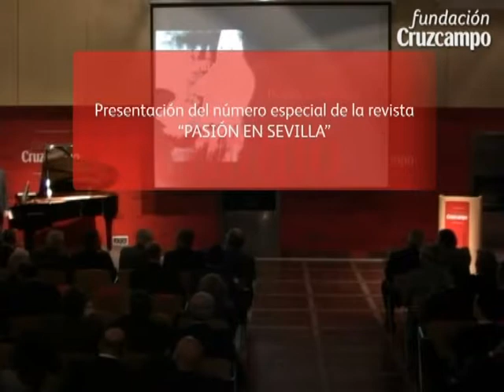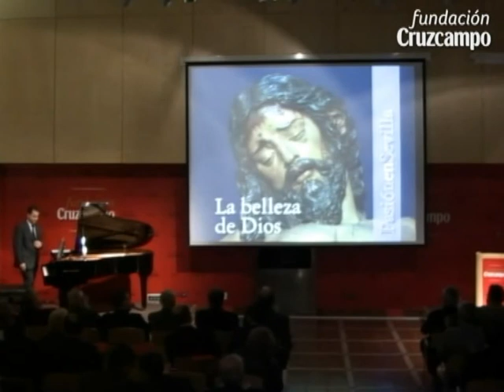Número especial de Pasión en Sevilla en la Fundación Cruzcampo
Francisco Robles, escritor, columnista y coordinador de la revista 'Pasión en Sevilla' presentó el pasado 19 de marzo el número especial de dicha revista en la sede de la Fundación Cruzcampo.